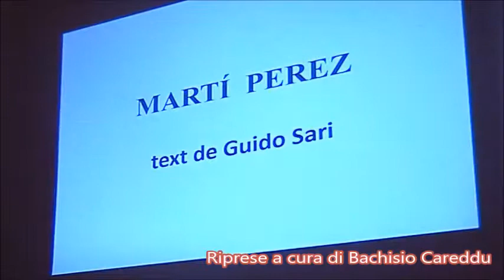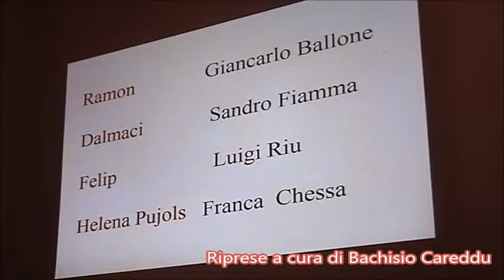Marti Perez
Text de Guido Sari
L'Alguer 19 Mag 2017 18:30h

Veus:
Giancarlo Ballone
Franca Chessa
Michele Delrio
Sandro Fiamma
Vanna Lobrano
Maddelena Marrosu
Agostino Mura
Valter Pigo`
Daniela Riu
Luigi Riu
Agostino Salis
Nando Salis
Aldo Sari
Tore Sotgiu